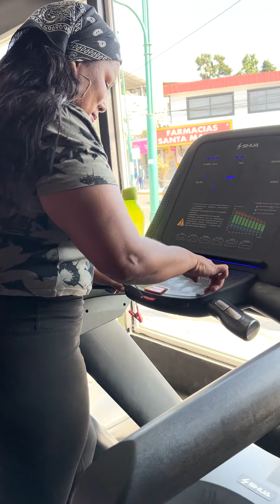Llevamos a nuestra madre por primera vez al Gym 💪🏻🏋🏻‍♀️😅